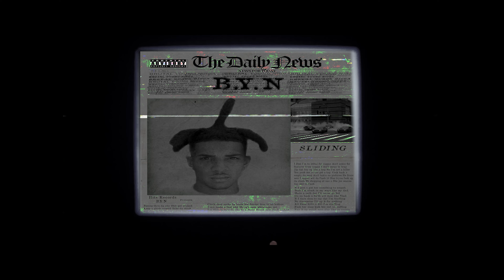BYN Rick - Gang (Official Video)